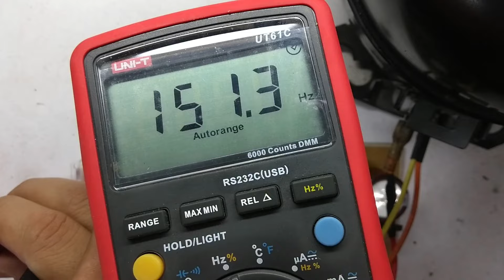👉NEVERA SAMSUNG INVERTER [ NO ENFRIA ]👈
✅ DONACIONES: Si te sirvio esta informacion y deseas hacer una donacion, te dejo el link y te doy las GRACIAS.